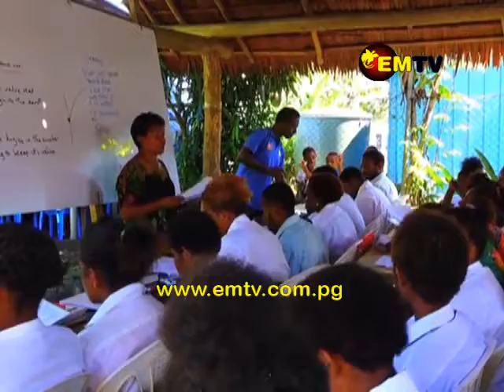Provide Services For Persons with Disabilities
A 21-year-old man living with disabilities who’s currently doing his grade 9 at FODE in Lae says there should be proper institutions available for persons with disabilities who wish to further their education.

Charlie Kerowagi is from Chimbu and is assisted by a helper in a class of over 100 able-bodied students, since school began this year.

The helper is a volunteer who stands with the teacher and communicates to Charlie when the teacher is teaching.